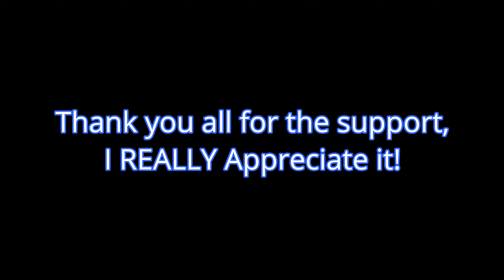Rarin - GTA 2 (Official Fortnite Montage)😍 Best Aimbot settings Hp Omen 15 144fps Gaming Laptop 🔥😤🔥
Follow My Personal beatmakers Instagram💖

I Hope You Enjoyed This Rarin - GTA 2 (Official Fortnite Montage)😍 Best Aimbot settings Hp Omen 15 144fps Gaming Laptop 🔥😤🔥

My Laptop:
HP Omen 15 with 144 fps💪
Specs: